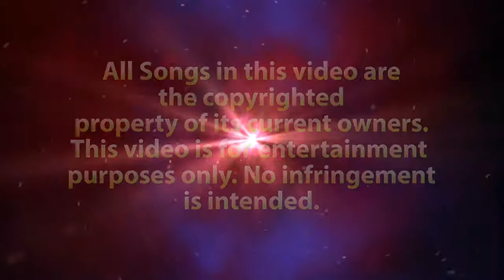Charlie Puth - Done For Me Mashup (Drum Cover)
I found this version of the popular Charlie Puth tune online and decided to do a drum cover for it.
Every now and then, I will work on a particular concept when creating a drum cover. The concept I am working on in this drum cover is 'groove and timing'. I wanted to just concentrate on keeping the groove and staying in time. I got the idea to work on this concept from a fellow Youtube drummer who talked about it in his vlog. Here is the link to Earl Bennett's channel who inspired me to work on this concept.

Free music in opening and closing credits were provided by Meejah,

Equipment Used

-Sonor Select Force 6pc S-Drive Drum Set w/Remo heads.
-Focusrite Scarlett 18i8 In/8 Out USB 2.0 Audio Interface
-AKG D112 Large Diaphragm Dynamic Microphone
-Shure SM57-LC Cardioid Dynamic Microphone
-2 - Samson C02 Mics for Overheads
-HP Envy 17t- j100 Laptop running Windows 10 64-bit
-Video Recorded and Edited in Adobe Premier Elements 15